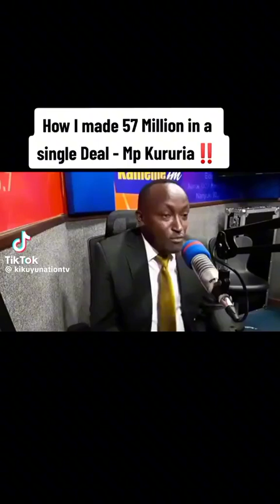Mp kururia tells his story to muthoni wa kirumba (baby top)kiengei